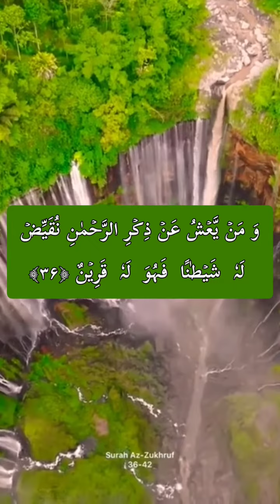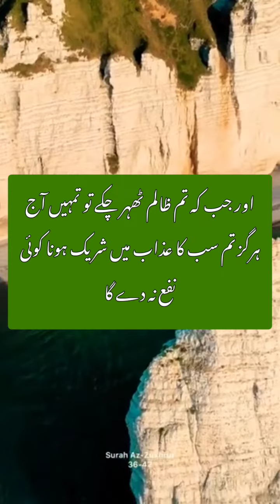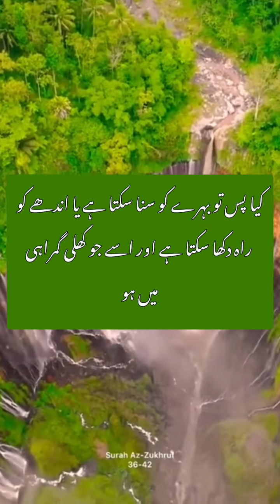February 14, 2023